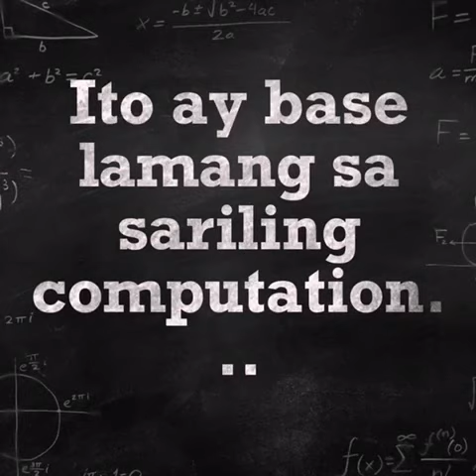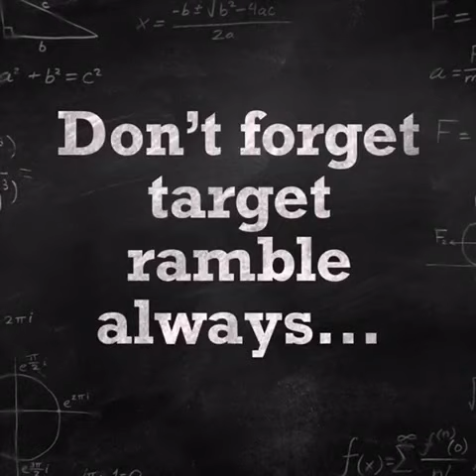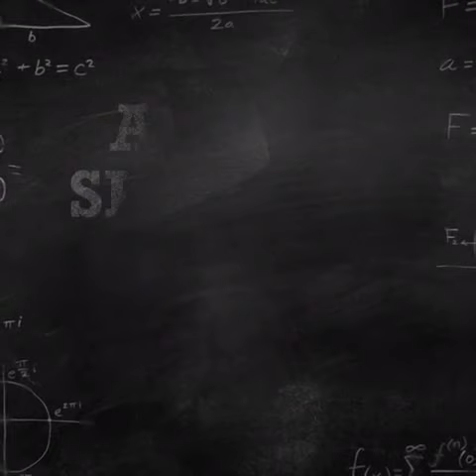SWERTRES HEARING MARCH 2020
Swertres (3D LOTTO) HEARING, HOT and Special number for the month of MARCH 2020. Good luck!